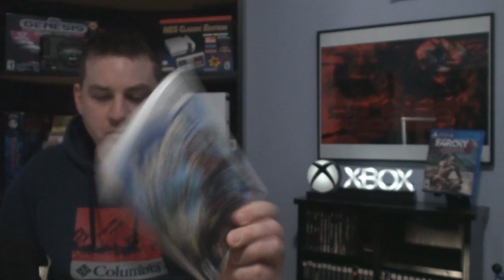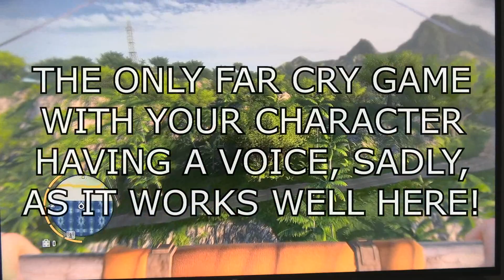Far Cry 3 Classic Edition (PS4) - The CG Review.